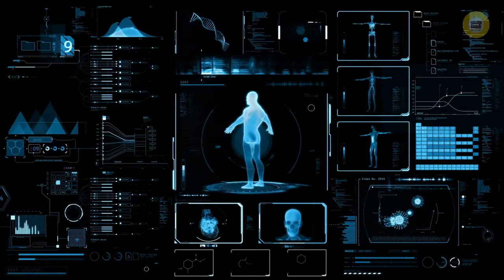How to Know if You Have an Alcohol Problem! Why alcohol is a problem for the body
Are you an alcoholic? Do you think You have a problem with alcohol? In this video, we are going to talk about Signs You Might Have a Problem With Alcohol.